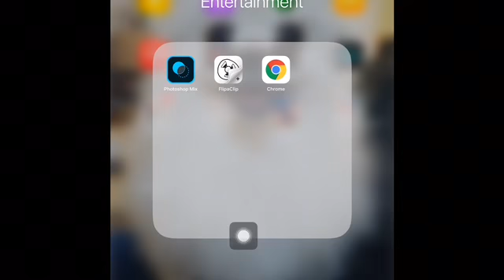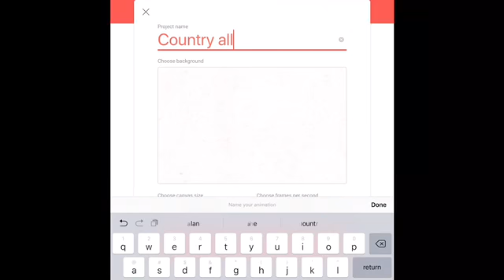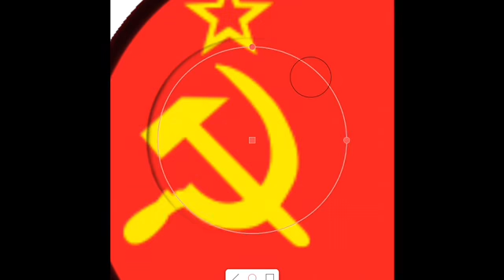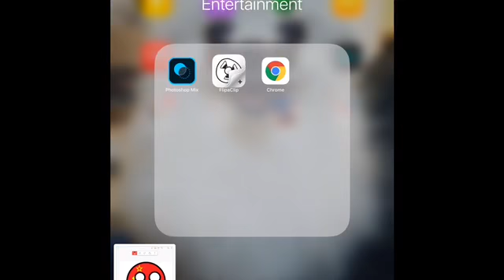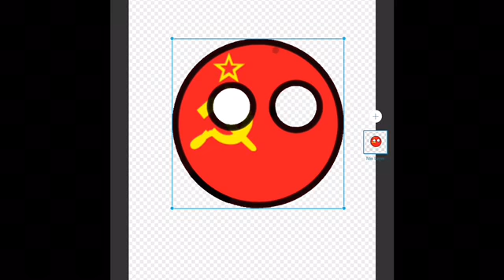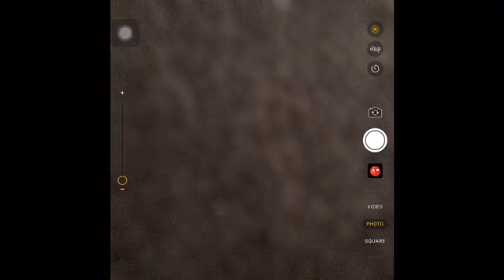How to make a country ball on iOS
Sorry you guys couldn’t see what I was doing
I Expect all of you guys to know how to use FlipaClip and photoshop mix
Well cya guys tomorrow